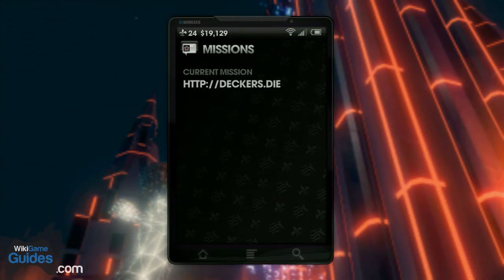Saints Row the Third - Let's Play - Session 4 - Part 7